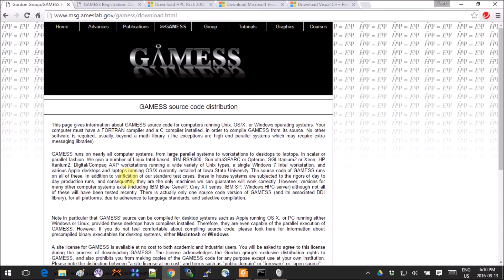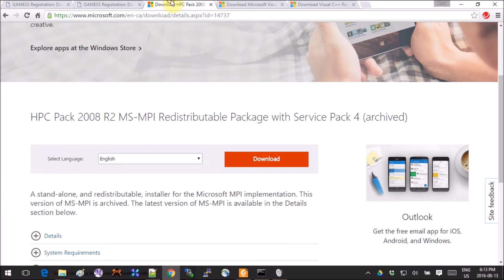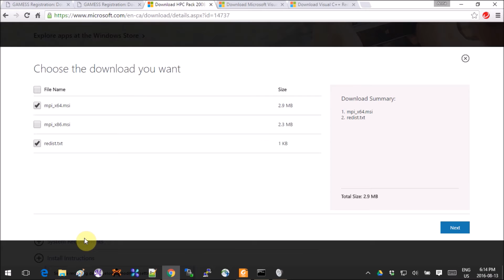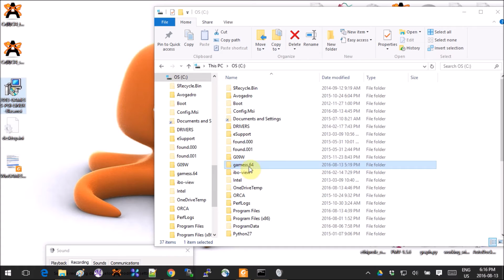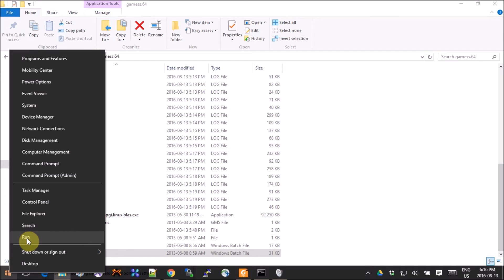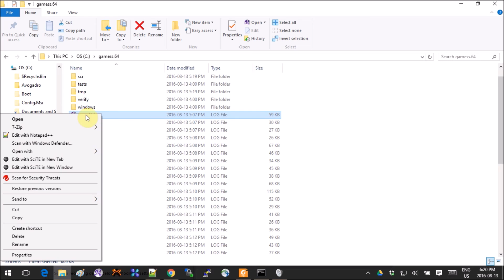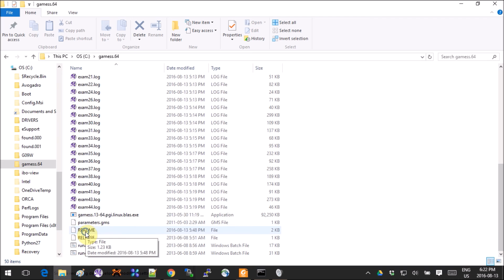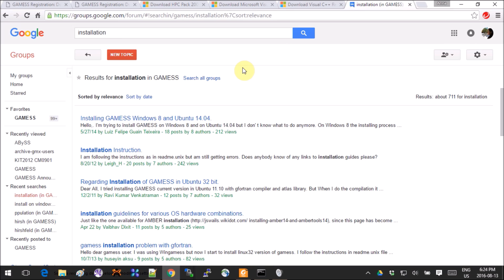GAMESS-US installation for windows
GAMESS-US INSTALlATION:

 1) GET GAMESS-US DOWNLOAD LINK
 2) DOWNLOAD AND INSTALL :
  1. HPC Pack 2008 R2 MS-MPI Redistributable Package with Service Pack 4

  2. Microsoft Visual C++ 2010 SP1 Redistributable Package (x64)

  3. Visual C++ Redistributable for Visual Studio 2012 Update 1

 3) INSTALL GAMESS-US
 4) RUN TEST TO MAKE SURE ALL IS FINE